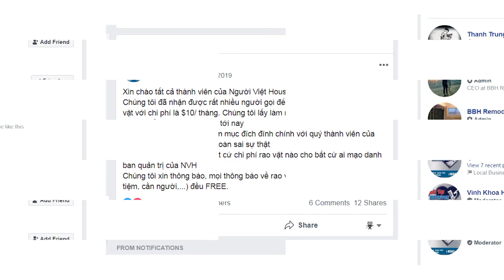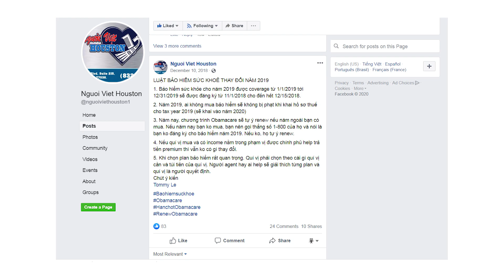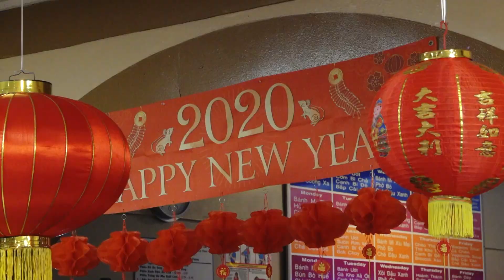VIETV HOUSTON Mừng Xuân Canh Tý của Nhóm Người Việt Houston